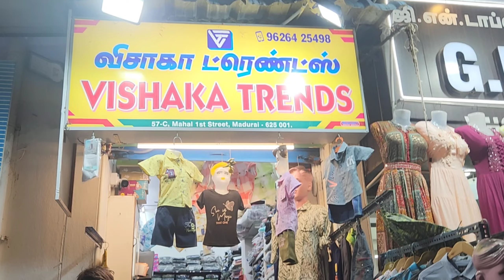ஒரு தடவ இந்த கடைல வாங்குனா ரெகுலராஇங்கதான்வாங்குவீங்க|ஒரு பீஸ்கூடவீட்லருந்தேவாங்கலாம்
Hello viewers in this video we are going to see  Vishaka Trends Mens Wear shopping vlog

Vishaka Trends
57- C  Mahal 1st Street
Navabathkana street { Near A K Ahmed }
Madurai
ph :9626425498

el sharing and updating the information about the business and shops around the city. Regarding the sales and goods the vendors are responsible for the quality, guarantee, reply, delivery and price, etc. for the products.
இது ஒரு யூடியுப் சேனல் மட்டும் தான். இங்கு பதிவிடும் விற்பனைப் பொருட்களுக்கு விலை, கியாரண்டீ, தரம் ஆகியவற்றிற்கு விற்பனையாளர்களே பொறுப்பு. எனவே விசாரித்து அறிந்து வாங்கவும்.